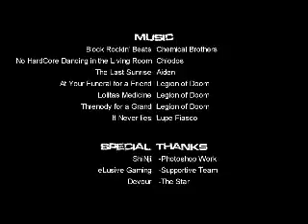Devour! The Movie of the Carolina Core of the CGS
After 100 hours of labor and 600GB of hard drive space, Stephen Shevchuk of Snip3r Productions has released "devour! The Movie." This individual frag movie highlights the career of Sam "devour" Chamma, the AWP superstar of the Carolina Core. It includes footage from his time on the Core, but also includes footage from his former teams that include Pandemic, Verge, Hyper and Devastation. This unofficial movie is of the highest quality and really does Chamma's skill justice.

*Note* Recommended to play in VLC Media Player or Media Player Classic**

The YouTube of the creator of this movie is Sn1p3r847. Look him up and leave him a message.